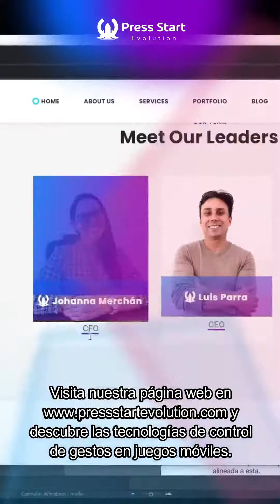Lectura de gestos y movimientos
Explora un nuevo nivel de juego móvil. 🎮💥 Con la lectura de movimientos y el control de gestos, vivirás una experiencia precisa y envolvente. Ya no se trata solo de tocar la pantalla, ¡Es utilizar todo tu cuerpo para tener el control total!
En Press Start Evolution, nos apasiona crear videojuegos inmersivos que aprovechan al máximo la tecnología de control de gestos. y descubre las increíbles capacidades de control en los juegos móviles! ¡No te lo pierdas!